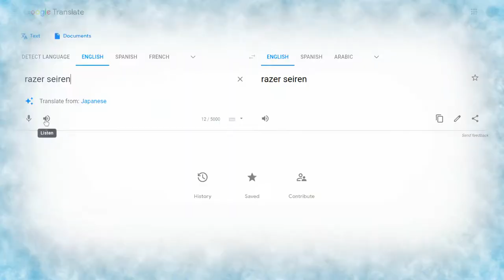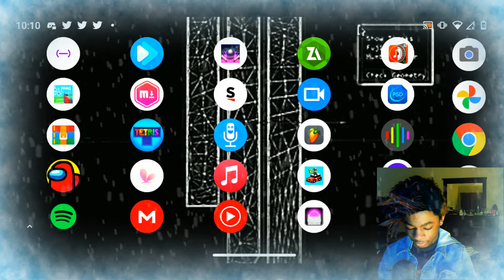ITL (Chapter One)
We have another itch.io game! With a weird glowing rock, nudity with no warning, but with lots of cool stuff!

Microphone Arm